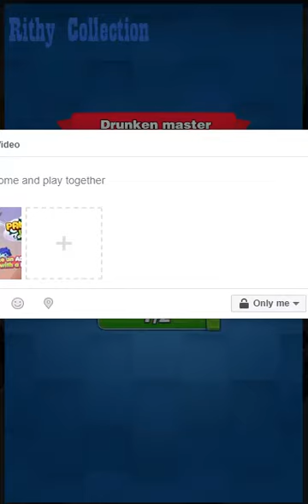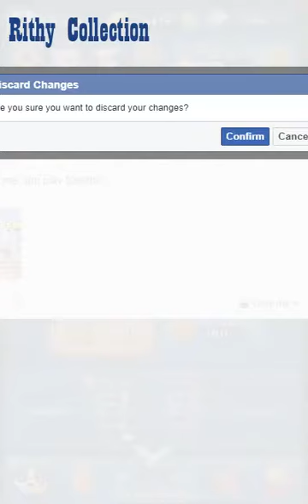Panda Fighting Best Games(Facebook Games)ep2